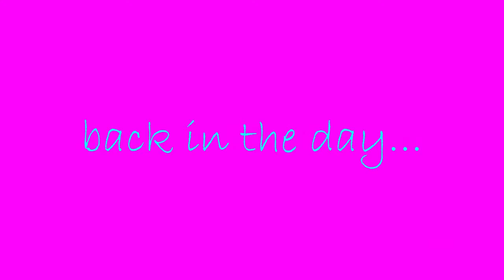willow cleans the floors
old clips of willow cleaning up her messes